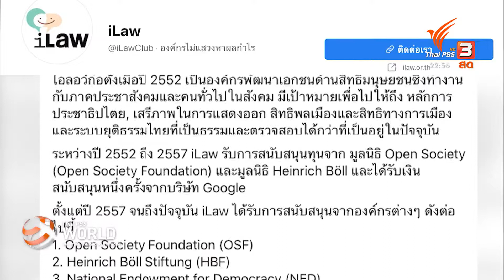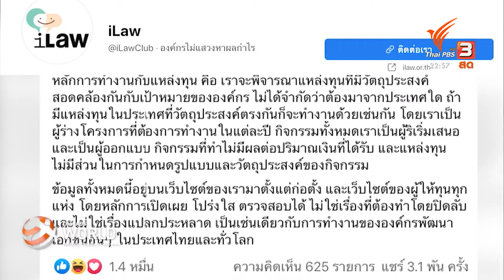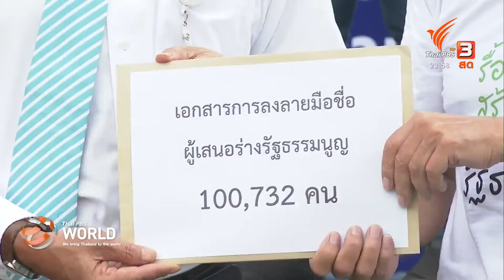Thai PBS World ( Nov 5, 2020): iLaw insists its transparency and all funding can be scrutinized